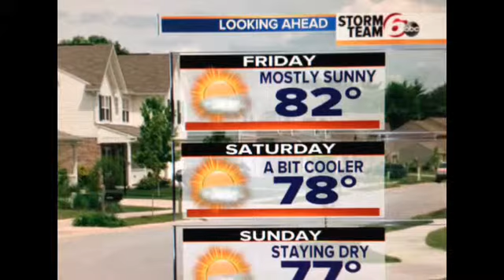Wednesday Evening Forecast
Clear skies and mild temps for your evening plans